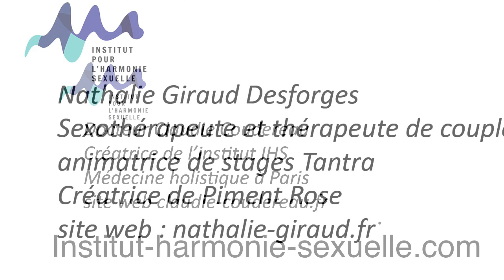Comment on met un œuf de Yoni ?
Mettre un oeuf de Yoni  demande une connexion, une présence à soi et une communication avec la pierre. Chaque pierre a des capacités différentes.
C'est une cérémonie !

Avec Nathalie Giraud Desforges, sexothérapeute, thérapeute de couple, animatrice de stage tantra

Et le Dr Claudie Coudereau, créatrice de l'ihs, institut pour l'harmonie sexuelle